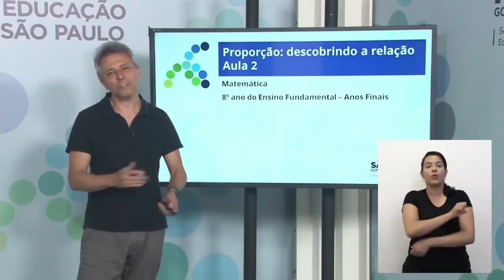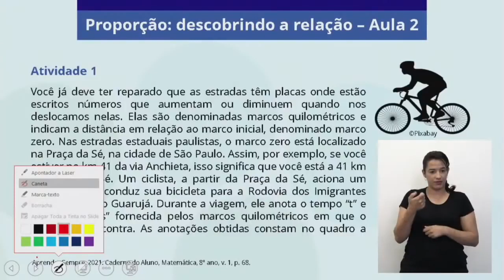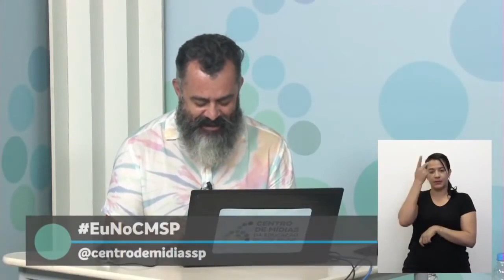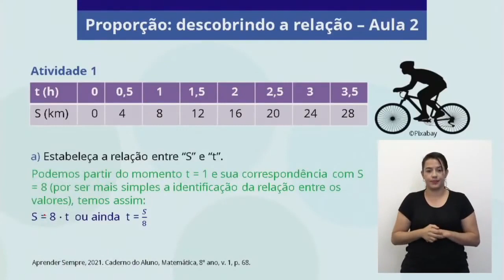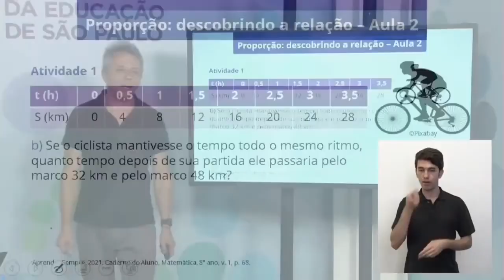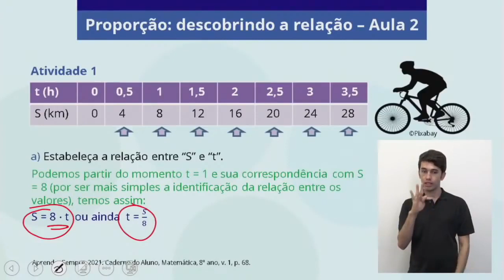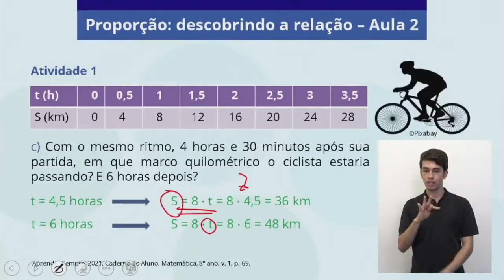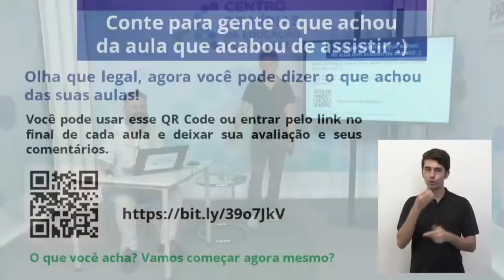31/08/21 - EJA EF 3º termo - Matemática - Descobrindo a relação: Parte II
Docente estúdio: Osmar de Sá
Moderador: Antônio José da Silva